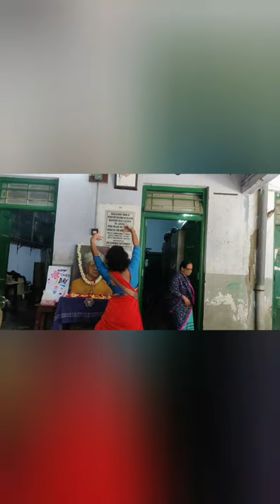Teacher's day celebration 2021 | Tirthapati | Part 3